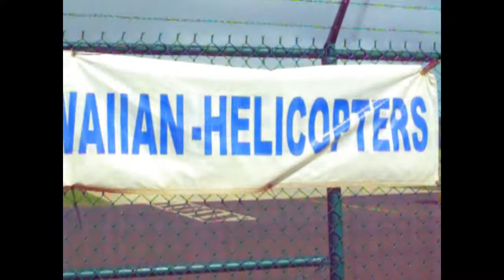helivideo (HD)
Press HD button and let it load some before watching! (pause first...and load 1/2 first before pressing play)

don't forget to press HQ to watch high quality. The smaller version also has popups.

-- Chris